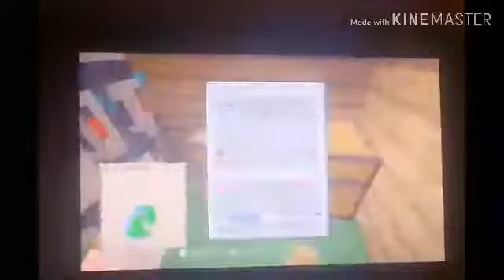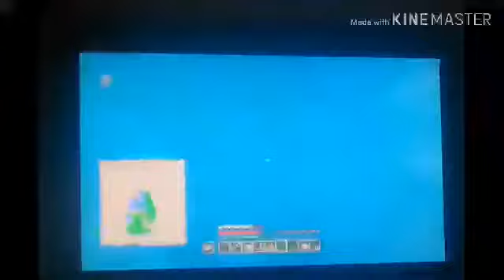Minecraft survival hardcore #3 Exploration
Bienvenue dans minecraft survival hardcore qui est une survie sur le mode hardcore de minecraft mais sur refait sur console WII U
Youtubeur:Minecraftboy41
                  :Citron22